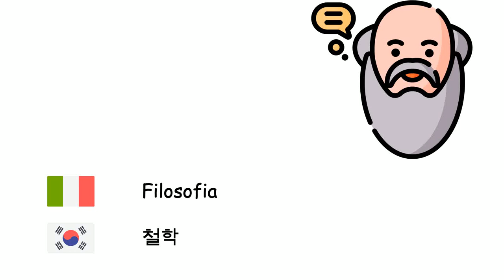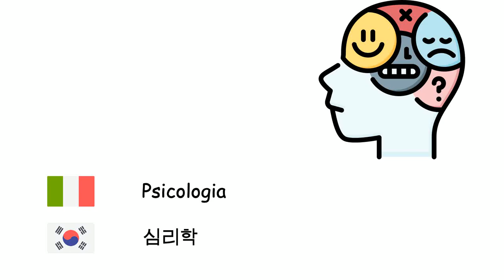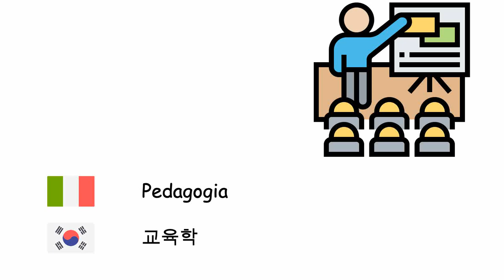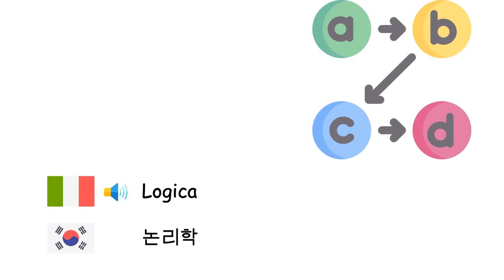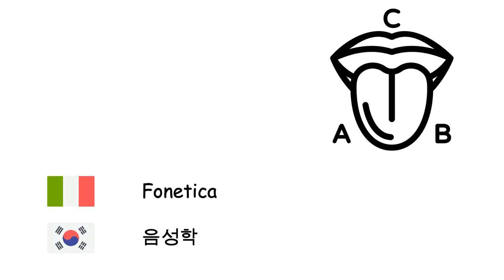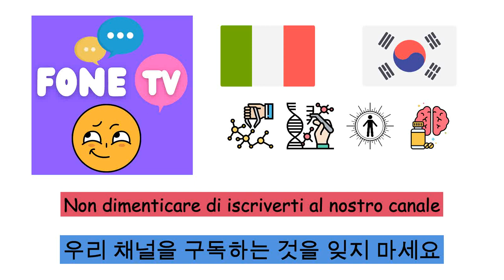Discipline scientifiche (Lingua coreana) (it-ko)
Fone TV
it-ko-28
과학의 지점 (한국어)
Geografia - 지리학
Matematica - 수학
Fisica - 물리학
Scienze economiche - 경제학
Diritto - 법
Biologia - 생물학
Filosofia - 철학
Sociologia - 사회학
Storia - 역사
Chimica - 화학
Elettronica - 일렉트로닉스
Medicina - 의학
Astronomia - 천문학
Psicologia - 심리학
Microbiologia - 미생물학
Geologia - 지질학
Ecologia - 생태학
Nanotecnologia - 나노 기술
Archeologia - 고고학
Intelligenza artificiale - 인공지능
Informatica - 컴퓨터 과학
Statistica - 통계학
Zoologia - 동물학
Antropologia - 인류학
Scienza politica - 정치학
Pedagogia - 교육학
Logica - 논리학
Biologia molecolare - 분자생물학
Genetica - 유전학
Meccanica quantistica - 양자역학
Termodinamica - 열역학
Geometria - 기하학
Psichiatria - 정신의학
Linguistica - 언어학
Meteorologia - 기상학
Relazioni internazionali - 국제관계
Demografia - 인구통계학
Algebra - 대수학
Ontologia - 존재론
Fonetica - 음성학
Acustica - 음향학
Aritmetica - 산술
Trigonometria - 삼각법
Anatomia - 해부학
Botanica - 식물학